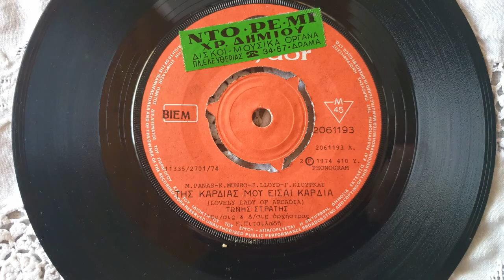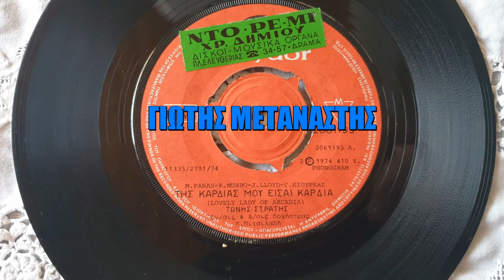ΤΗΣ ΚΑΡΔΙΑΣ ΜΟΥ ΕΙΣΑΙ ΚΑΡΔΙΑ-ΤΟΝΗΣ ΣΤΡΑΤΗΣ